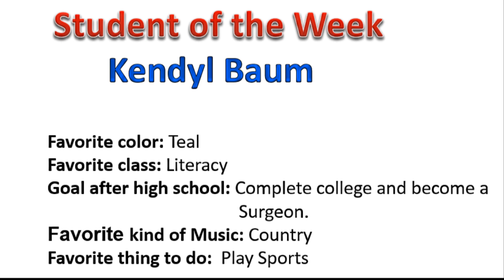March 10, 2022